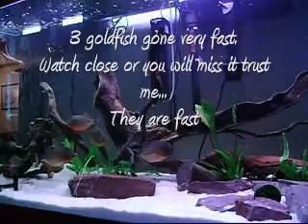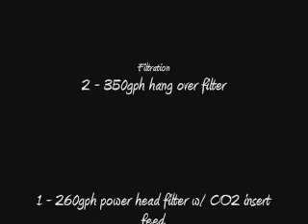My Lucky 7 Red Belly Piranhas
7 Red Belly Piranhas eating 3 large gold fish.